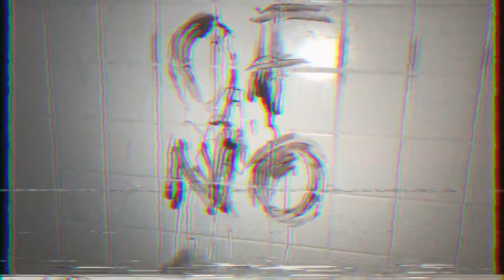Joy "Cut to the Nerve" (Official Music Video)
"Cut to the Nerve" is taken from Joy's debut EP, "Of Nothing," available from Blood & Ink Records June 17, 2016